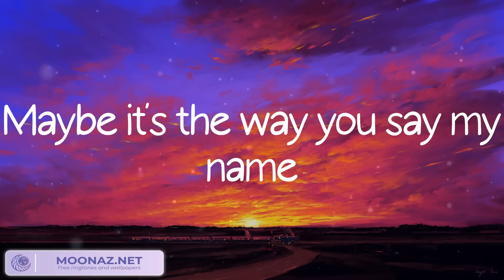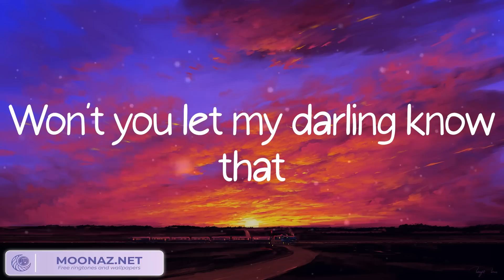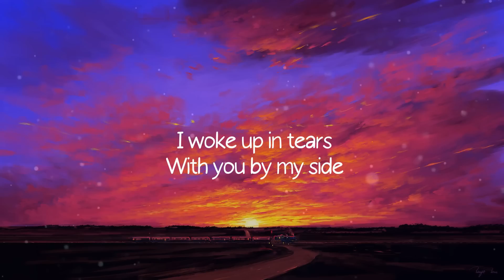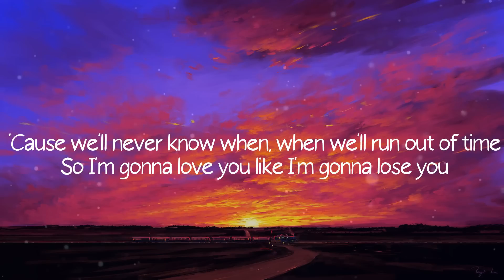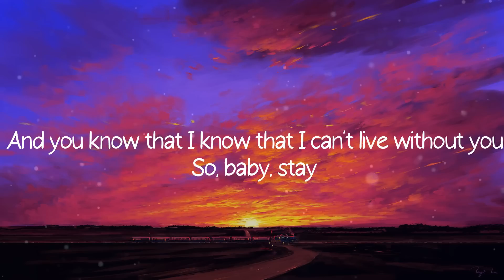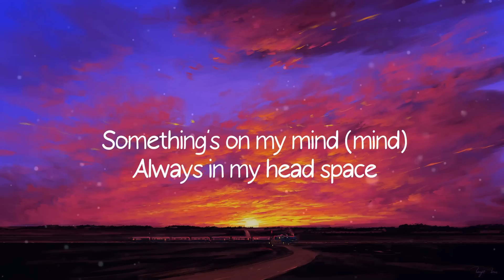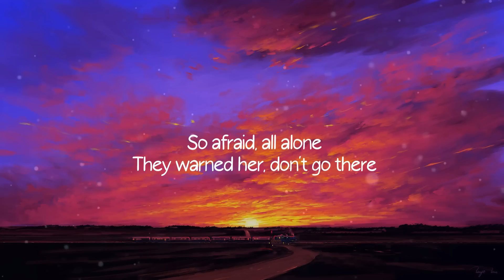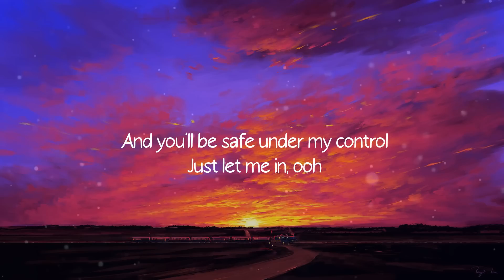Dandelions, Ruth B., Like I'm Gonna Lose You, Meghan Trainor, The Kid Laroi (Mix)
Lyrics:
Mine
Smile
Mine
Smile
Mine
Smile
Mine